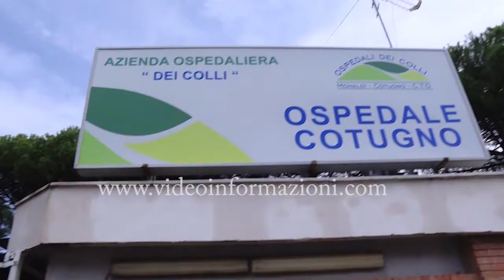Emergenza Covid, in Campania 135 nuovi casi di positività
Sono 135 i nuovi casi di Coronavirus registrati nelle ultime 24 ore in Campania su 3.026 i tamponi effettuati. Dei 135 nuovi casi, 71 sono casi di rientro (41 dalla Sardegna e 30 dall’estero). Il totale dei positivi in Campania dall’inizio dell’emergenza supera quota 6mila unità e raggiunge il numero di 6.111, mentre sono 393.265 i tamponi complessivamente analizzati. Secondo i dati forniti dallì’Unità di crisi della Regione Campania c'è anche un nuovo decesso: il totale dei deceduti da inizio emergenza è 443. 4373 i guariti.